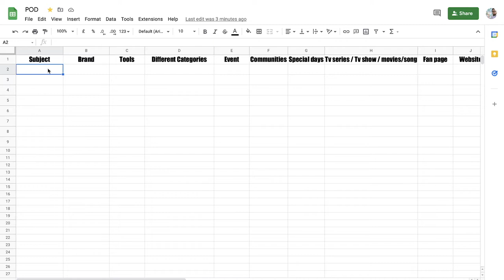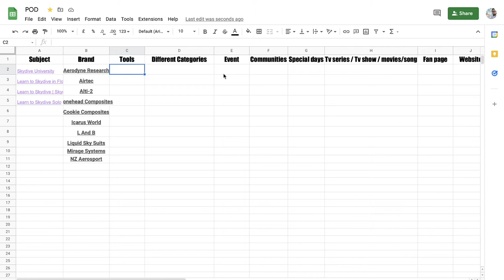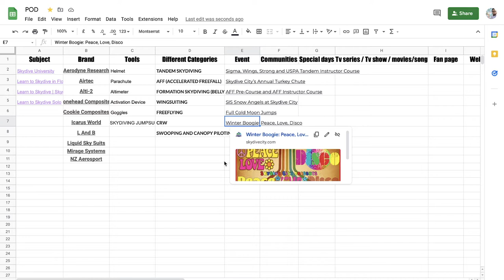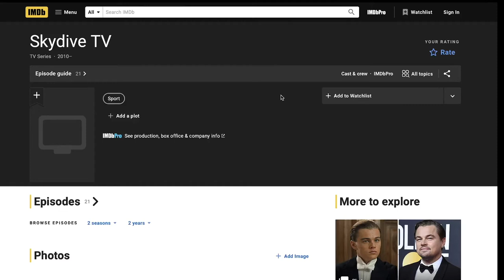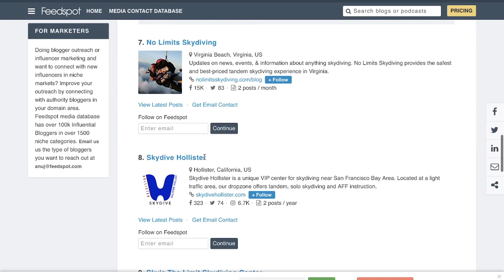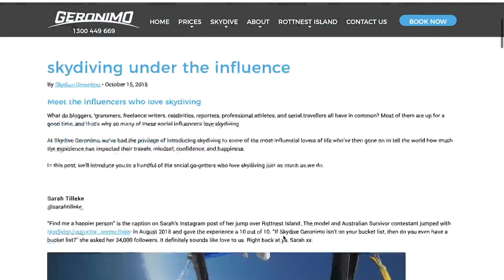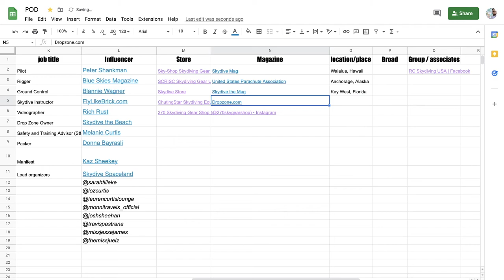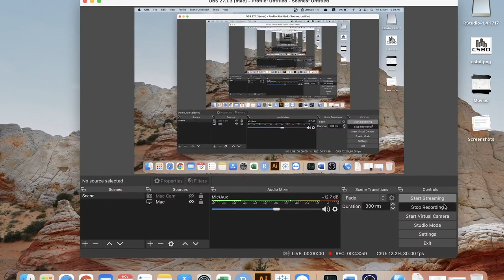Living Inside the Niche Bangla Tutorial: Skydiving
For Print on Demand business and digital marketing this Living Inside the Niche is highly useful.